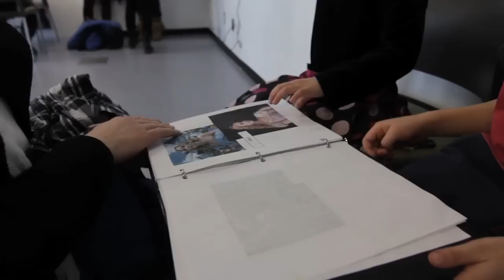Bell Free Weekend 2011 | TIFF Bell Lightbox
TIFF and Bell presented an assortment of activities for Family Day this year: workshops, screenings, and exhibition access, all free!